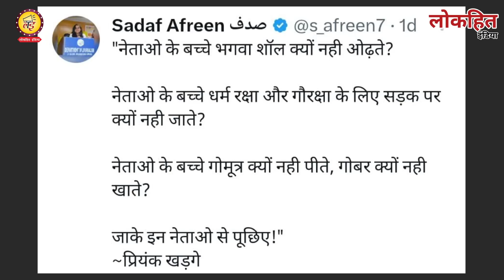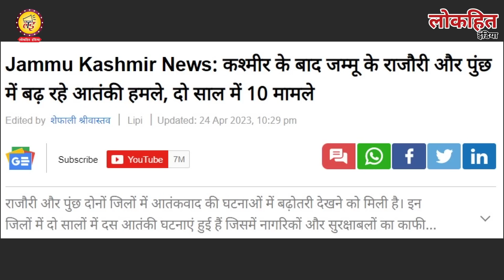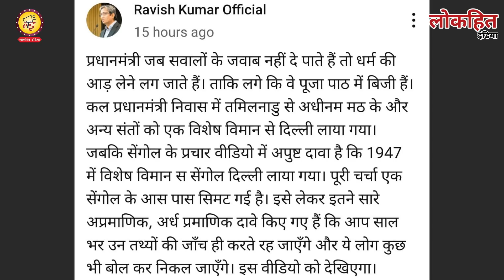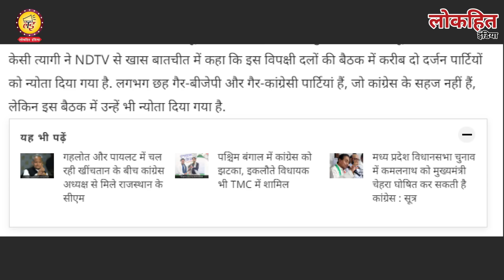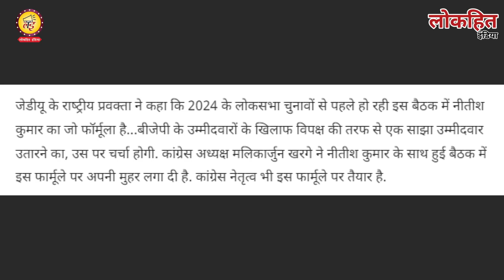एक तस्वीर ने खोल दी PM Modi की पोल? जिसे देख बुरी तरह भड़के Ravish Kumar latest news Ajit Anjum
Lokhit India: एक तस्वीर ने खोल दी PM Modi की पोल? जिसे देख बुरी तरह भड़के Ravish Kumar latest news Ajit Anjum आप सभी से अनुरोध है कि वीडियो को पूरा देखें और अपनी राय कमेंट बॉक्स में जरूर लिखें हमसे जुड़ने के लिए बहुत-बहुत धन्यवाद जय हिंद...
अंबुज कुमार के नए फेसबुक पेज पर जुड़ने के लिए यहां क्लिक करें

लोकहित इंडिया की आर्थिक मदद के लिए इस UPI का प्रयोग करें 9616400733@paytm